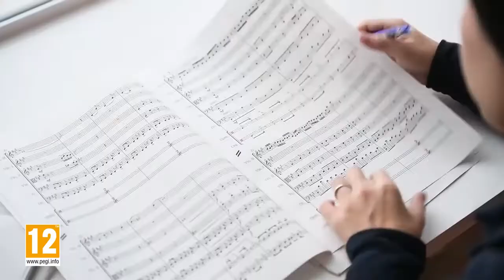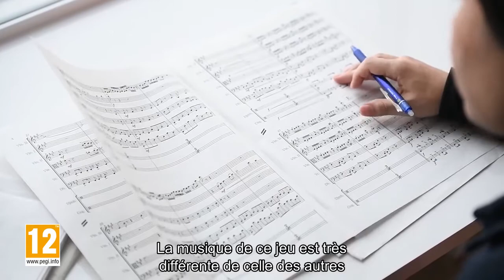The Legend of Zelda Breath of the Wild : Création du Jeu (Partie 2)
Cette deuxième vidéo du journal des développeurs du jeu The Legend of Zelda vous raconte comment est née l'idée du monde ouvert et ses richesses.